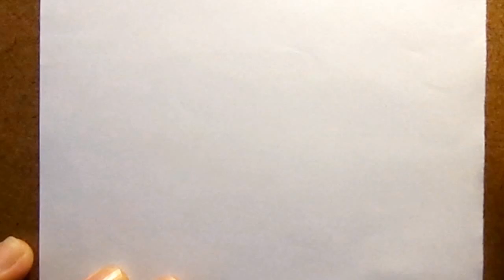Como Desenhar e Pintar Máscara de Carnaval 🎭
Desenho para o Carnaval Como Desenhar no Manual de um Desenhista, How to Draw

✅ ✬ ✬ *MATERIAIS USADOS PARA DESENHAR * ✬ ✬ ✅
- Lápis  2B, HB, 6B.
- Canetinhas coloridas
- Lapiseira 0.5 / 0.7
- Lápis de cor
- Borracha
- Caneta hidrográfica